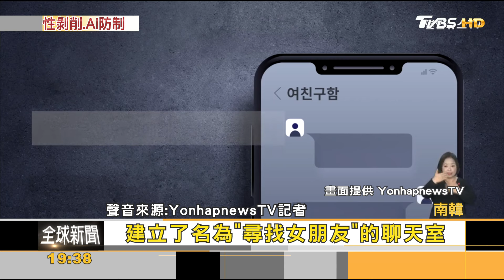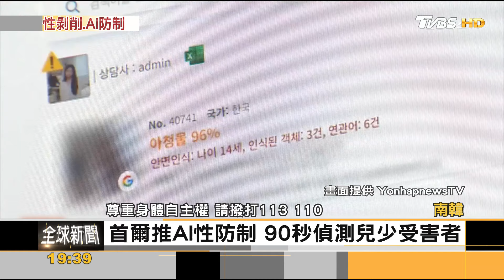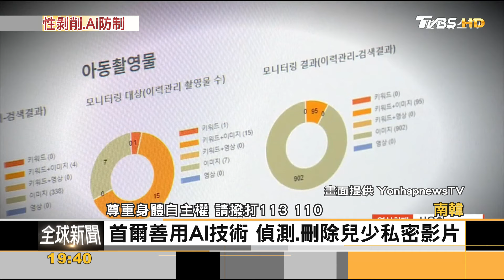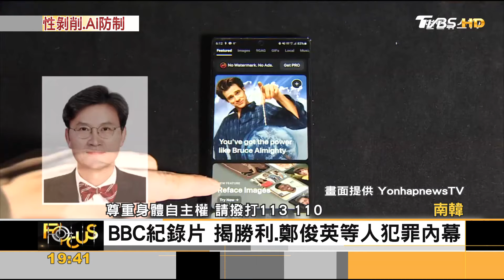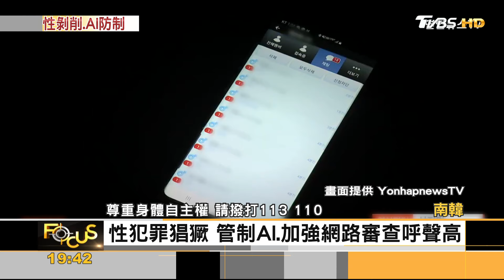韓性犯罪猖獗 首爾AI助防兒少不雅片傳播｜方念華｜FOCUS全球新聞 20240523